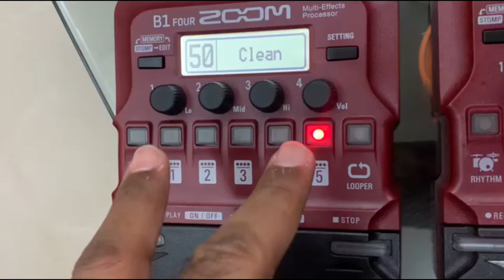[Pedaleira] Como usar o afinador da Pedaleira Zoom B1x Four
Um amigo pediu uma dica e resolvi postar. Assim, poderá ajudar mais pessoas!